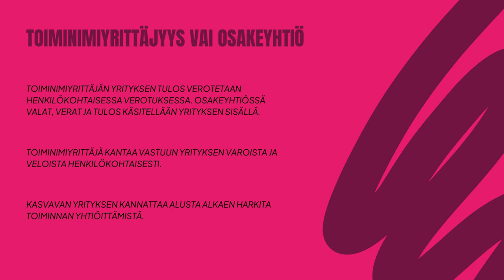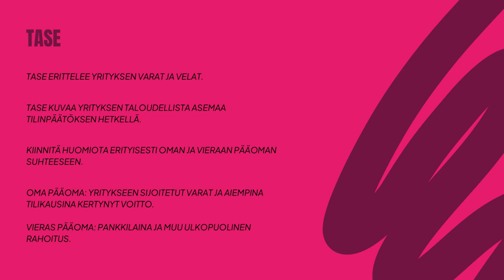Talouden rutiinit ja taloustietojen hyödyntäminen päätöksenteossa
Hyvin toteutetulla kirjanpidolla saa tietoa päätöksenteon tueksi. Se on myös välttämätöntä uusia investointeja suunnitellessa ja rahoittajien kanssa neuvotellessa. Ja kun otat raporteista ja laskelmista kaiken irti, voit hyödyntää kirjanpitäjäsi tekemää työtä monella tavalla yrityksen johtamisessa.

Nyt puhutaan siis talouden rutiineista, talouden tunnusluvuista ja raporttien hyödyntämisestä yhdessä Inton talousjohtajan Mikko Patanan kanssa.

Video on toteutettu osana eRural resilience -hanketta, jota rahoittaa Interreg Baltic Sea Region.

Avainsanat: kirjanpito, tuloslaskelma, tase, raportti, sisäinen laskenta, raportointi, kassavirtalaskelma